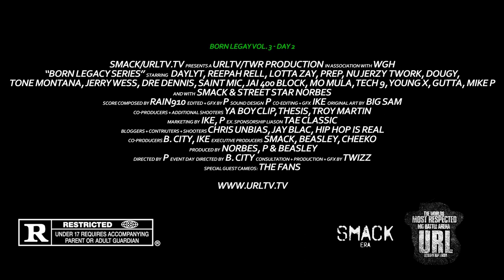PREZ MAFIA VS NUNN NUNN RELEASE TRAILER | URLTV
SMACK/ URL PRESENTS ILL PREZ MAFIA VS NUNN NUNN
DROPPING WEDS OCT 12TH ON

NOME 6 SUN NOV 2OTH IRVING PLAZA 17 IRVING PLACE NYC
GET YOUR TICKETS @ TICKETMASTER.COM NOWWWW!
DON'T MISS HISTORY BE APART OF IT!!!